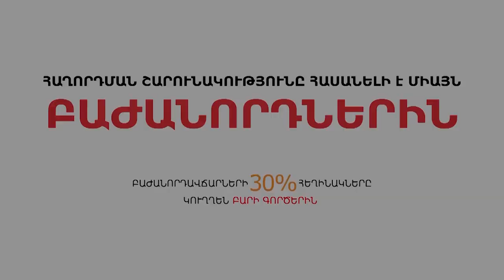Բյուզանդական կայսրության փլուզումը՝ թվերով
Բյուզանդական՝ իսկ ավելի ճիշտ Արևելյան Հռոմեական կայսրության փլուզման հիմքում հետաքրքիր վիճակագրական տվյալներ կան: Դրանք վերաբերում են կլիմային, ժողովրդագրությանը, էլիտաների գերհագեցվածությանը և այլն: Երբ այսօր նայում ես այդ թվերին, պարզ է դառնում, որ կայսրությունը չփլուզվելու տարբերակ չուներ: «Վիճակախոսություն» հաղորդաշարի այս թողարկումը փոքրիկ պատմական էքսկուրս է միջին դարեր, որի ժամանակ զուտ վիճակագրական տվյալների հիմքով կպարզենք, թե ինչպե՞ս թուրքերին հաջողվեց գրավել կայսրության մայրաքաղաք Կոնստանդնոպոլիսը և ինչու՞ փլուզվեց Արևելյան Հռոմեական կայսրությունը: